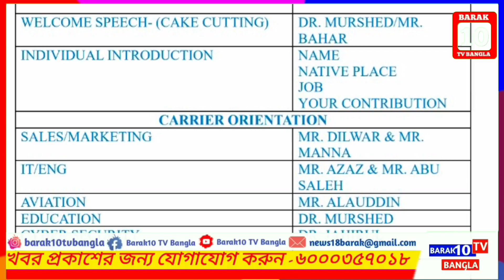মরুভূমির মরুর প্রান্তরে গঠিত হলো আসাম ইয়োথ এসোসিয়েশন ইউ-এ-ই।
মরুভূমির মরুর প্রান্তরে গঠিত হলো আসাম ইয়োথ এসোসিয়েশন ইউ-এ-ই। প্রবাসি অসমিয়া যুবকদের নিয়ে ইউনাইটেড আরব আমিরাতে গঠিত হলো আসাম ইয়োথ এসোসিয়েশন।
বরাক তথা আসমের যেকোন যুবক আরব আমিরাতে এসে কোন অসুবিধার সম্মুখীন হলে তাদের সঙ্গে যোগাযোগ করতে জানিয়েছেন সমিতির কর্মকর্তারা।

Visit:
Follow Barak10 TV Bangla: